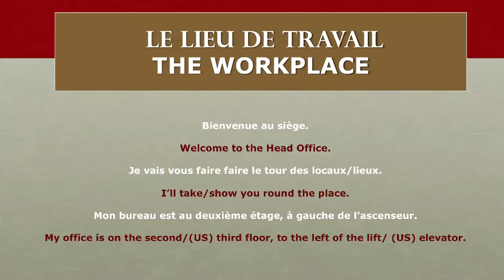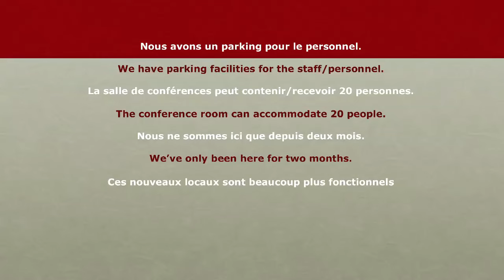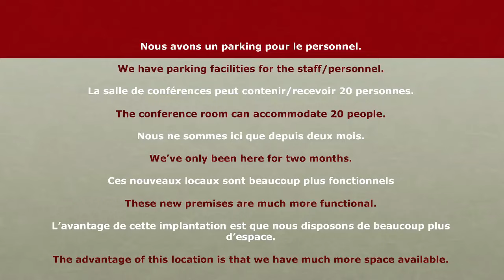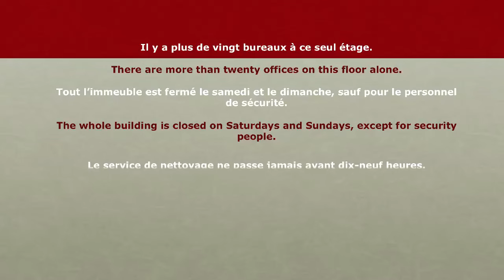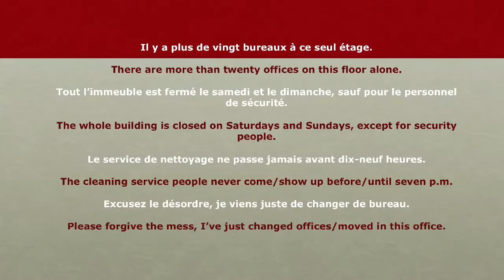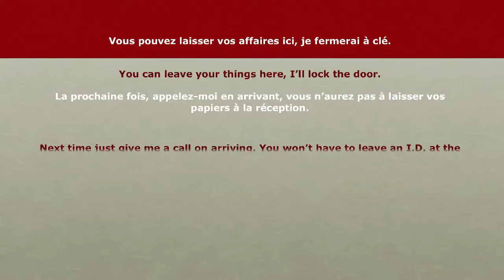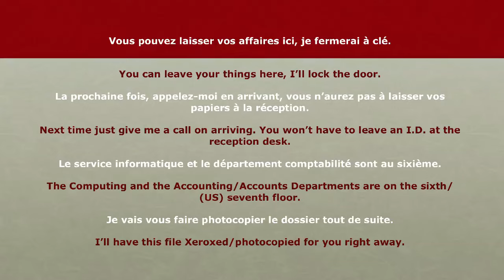1 - L'anglais au bureau - Le lieu de travail